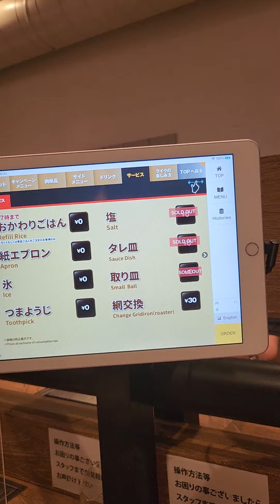2023 第二飛[北九州］ : part 21 - 熊本下通商店街品嚐燒肉 (Enjoy BBQ beef at Shimotroi ,Kumamoto )